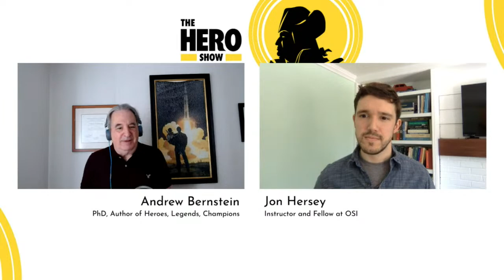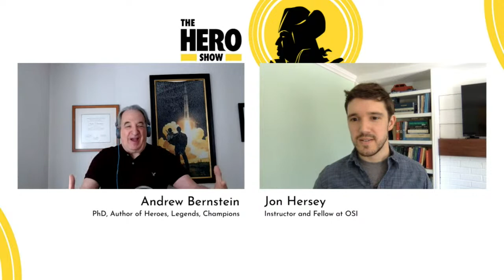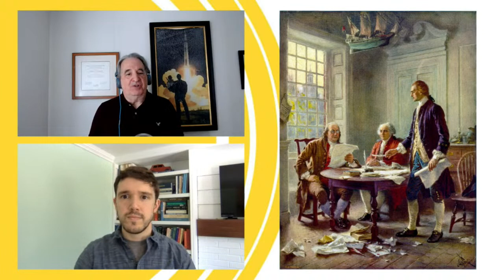Thomas Jefferson and the Battle for Individual Rights | The Hero Show, Ep 36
“All honor to Jefferson—to the man who, in the concrete pressure of a struggle for national independence by a single people, had the coolness, forecast, and capacity to introduce into a merely revolutionary document, an abstract truth, applicable to all men and all times, and so to embalm it there, that to-day, and in all coming days, it shall be a rebuke and a stumbling-block to the very harbingers of re-appearing tyranny and oppression.” —Abraham Lincoln

0:00 Intro music
1:00 Introduction
5:54 Jefferson’s family and education
16:28 Jefferson’s work in Architecture and his great work ethic
23:24 A Summary View of the Rights of British America
25:54 The Declaration of Independence
32:09 Jefferson arriving at court in France
34:38 Jefferson’s staunch individualism: Virginia Statute for Religious Freedom and the Bill of Rights
44:45 Jefferson and slavery
57:28 The Anti-hero Mentality
1:00:19 Cancel Culture
1:04:36 Jefferson’s establishment of the US Navy
1:09:21 Final comments

Heroes, Legends, Champions: Why Heroism Matters by Andrew Bernstein